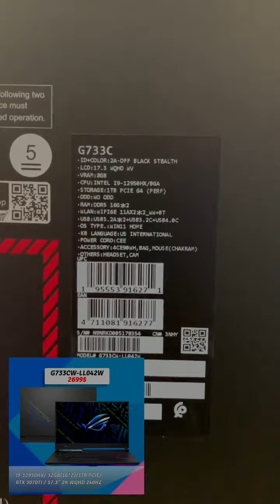*G733CW មានតម្លៃខ្លួន 2699$ 🥵